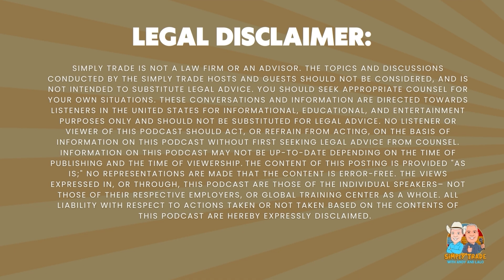Tequila, Laughs, and Lifelong Bonds: A Tribute to Industry Mentor Kiko Zuniga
This episode takes you behind the scenes of the close-knit freight and logistics industry, where mentorship, camaraderie, and lifelong bonds are forged over shared experiences and a love of tequila. Join us as we pay tribute to industry icon Kiko Zuniga, whose guidance and leadership have inspired countless professionals. Discover the personal stories and lasting impact of this remarkable individual, and be inspired to find your own mentor and build meaningful connections in your career.

Requests to be on the show as guest.
Suggest any topics you would like to hear about